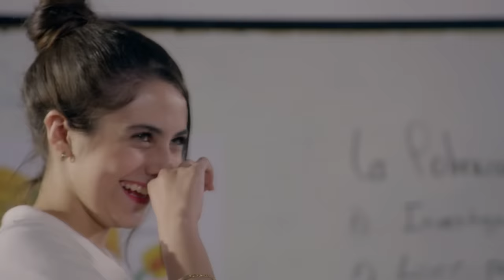Julio se venda sus pechos para que ya no le crezcan | La Rosa 2/4 | Copa D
Jennifer descubre que a su novio le está creciendo el “busto” por lo que se burla de él  frente a todos sus compañeros.